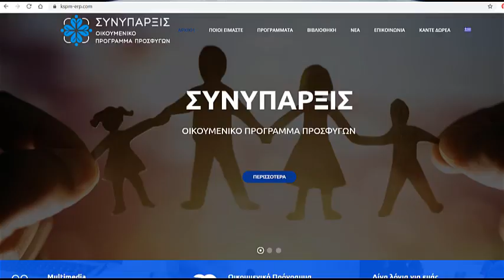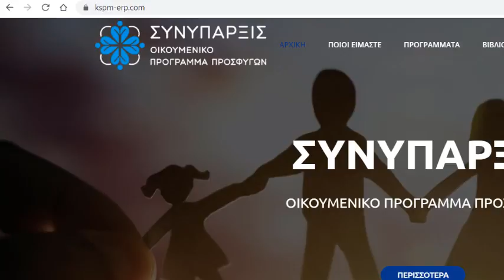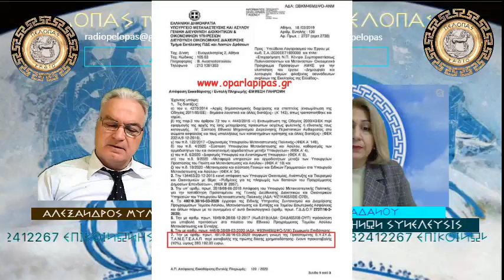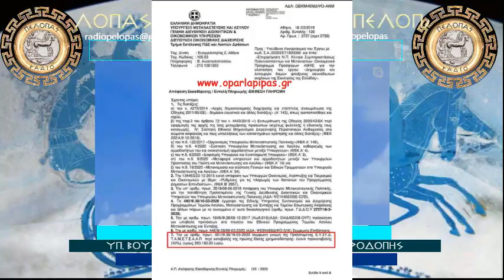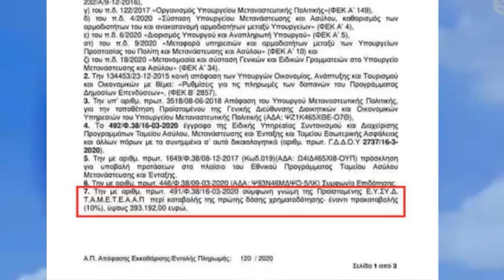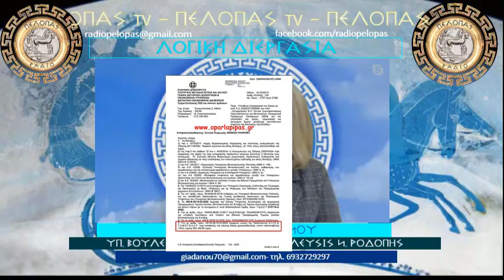ΕΥΑΓΓΕΛΙΑ ΓΙΑΔΑΝΟΥ- ΜΠΙΖΝΕΣ ΤΗΣ ΕΚΚΛΗΣΙΑΣ ΓΙΑ ΣΤΗΡΙΞΗ ΤΩΝ ΕΠΙΛΥΔΩΝ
"ΜΠΙΖΝΕΣ ΤΗΣ ΕΚΚΛΗΣΙΑΣ ΓΙΑ ΣΤΗΡΙΞΗ ΤΩΝ ΕΠΙΛΥΔΩΝ"
ΚΥΡΙΑΚΗ 28/03/2021 ΩΡΑ 18:00
ΚΑΛΕΣΜΕΝΗ Η ΥΠ. ΒΟΥΛΕΥΤΗΣ ΡΟΔΟΠΗΣ

Η ΕΚΚΛΗΣΙΑ ΤΗΣ ΕΛΛΑΔΟΣ ΑΝΑΛΑΜΒΑΝΕΙ ΝΑ ΣΤΗΡΙΞΕΙ ΤΑ ΑΣΥΝΟΔΕΥΤΑ ΑΝΗΛΙΚΑ "ΠΡΟΣΦΥΓΟΠΟΥΛΑ" ΜΕ ΤΙΣ Μ.Κ.Ο. ΤΗΣ !
 ΟΧΙ ΜΟΝΟ ΔΕΝ ΕΙΝΑΙ ΕΝΑΝΤΙΑ ΣΤΗΝ ΑΘΡΟΑ ΑΦΙΞΗ ΕΠΙΛΥΔΩΝ ΑΛΛΑ ΕΧΕΙ ΑΝΑΛΑΒΕΙ ΜΕ ΤΙΣ ΜΚΟ ΠΟΥ ΕΧΕΙ ΣΥΣΤΗΣΕΙ ΤΗΝ ΕΜΠΡΑΚΤΗ ΣΤΗΡΙΞΗ ΤΟΥΣ ΝΟΜΙΚΗ, ΚΟΙΝΩΝΙΚΗ, ΟΙΚΟΝΟΜΙΚΗ, ΨΥΧΟΛΟΓΙΚΗ ΚΛΠ ΜΕ ΔΙΑΧΕΙΡΙΣΗ ΕΝΟΣ ΠΑΚΤΩΛΟΥ ΧΡΗΜΑΤΩΝ!!
ΕΠΕΝΔΥΟΤΑΣ ΣΤΗΝ ΕΠΟΜΕΝΗ ΓΕΝΙΑ ΛΑΘΡΟΕΠΟΙΚΩΝ
ΤΗΝ ΙΔΙΑ ΣΤΙΓΜΗ Ο ΕΛΛΗΝ ΑΥΤΟΧΘΩΝ ΙΘΑΓΕΝΗΣ ΔΕΧΕΤΑΙ ΕΝΑΝ ΑΝΕΛΕΗΤΟ ΟΙΚΟΝΟΜΙΚΟ ΠΟΛΕΜΟ ΠΟΥ ΤΟΝ ΑΝΑΓΚΑΖΕΙ ΝΑ ΜΕΤΑΝΑΣΤΕΥΣΕΙ ...

ΕΚΠΟΜΠΗ "ΛΟΓΙΚΗ ΔΙΕΡΓΑΣΙΑ" ΜΕ ΤΟΝ ΑΛΕΞΑΝΔΡΟ ΜΥΛΩΝΑ
ΠΕΛΟΠΑΣ ΡΑΔΙΟ-WEB TV
ΕΔΡΑ: ΠΑΤΡΑ
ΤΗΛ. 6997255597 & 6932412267